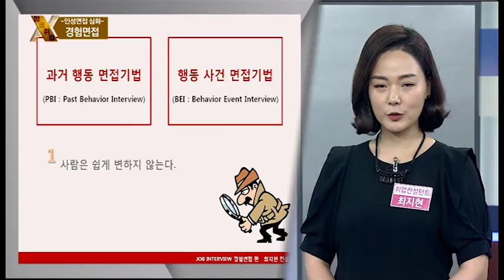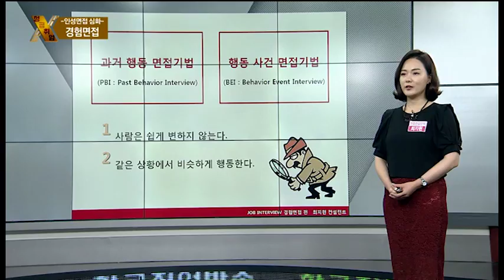경험면접이란? (PBI 행동사건면접)직무특강 성공취업 X-FILE_스내커블영상(180911)